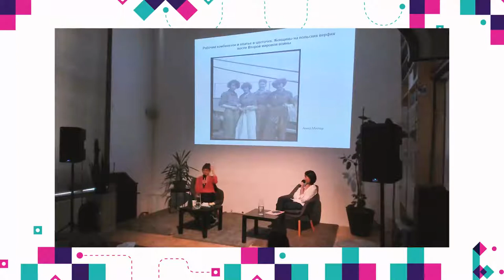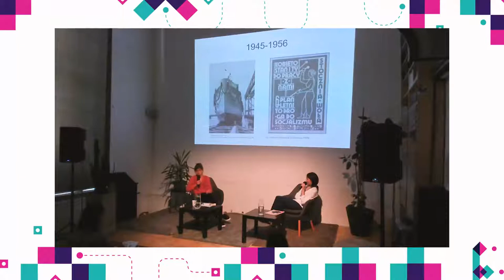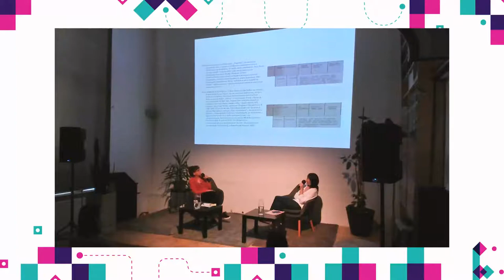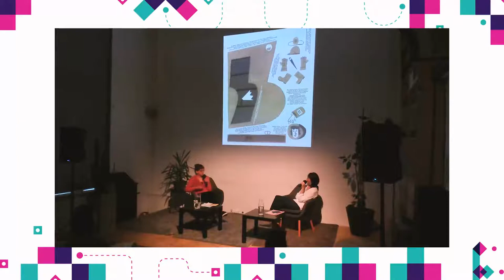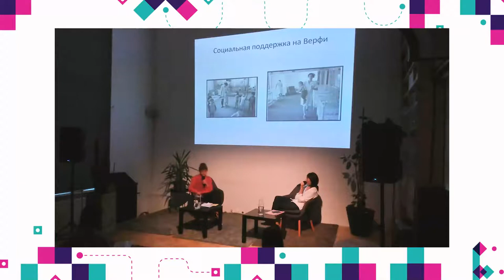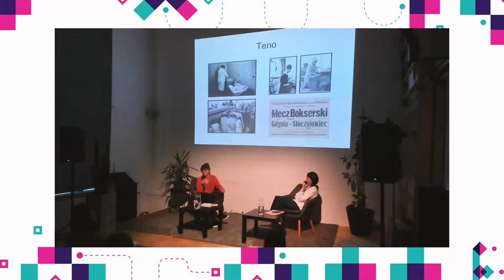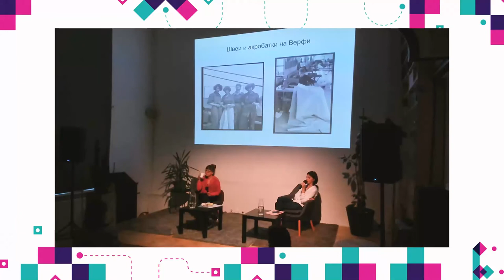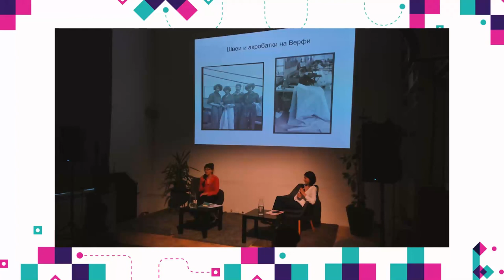Kombinezon roboczy i sukienka w kwiatki / Anna Miler / «Рабочий комбинезон и платье в цветочек.»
Metropolitanka – witamy / ласкаво просимо / добро пожаловать
6 sierpnia 2020 r. Wykład „Kombinezon roboczy i sukienka w kwiatki. Kobiety w polskich stoczniach po II wojnie światowej”. Wykład w języku rosyjskim Anna Miler
Wykład w ramach projektu „Metropolitanka – witamy / ласкаво просимо / добро

Po drugiej wojnie światowej kobiety zaczęły wkraczać do niedostępnych dotąd obszarów zawodowych. W gdańskich stoczniach pracowały już wcześniej, ale dopiero od 1948 roku Stocznia Gdańska umożliwiła im udział w kursach podnoszących kwalifikacje. Zaczęły się pojawiać w lokalnej prasie jako wzory do naśladowania (role models). Zdobywały odznaczenia i nagrody, a jednocześnie musiały walczyć o swoje prawa w czasie ciąży. Na ich możliwości zawodowe wpływała polityka krajowa i zmieniające się wzorce dotyczące ról społecznych kobiet i mężczyzn.

Kim były pracownice Stoczni? Dlaczego decydowały się na pracę w największym zakładzie pracy na Pomorzu? Jakie możliwości dawała im Stocznia? Dlaczego nazywana była matką, a statek dzieckiem? Kto mógł chodzi w sukience w kwiaty, a kto musiał się przebierać w kombinezon i robocze buty?

Wykład oparty będzie na wspomnieniach pracownic nagrywanych w latach 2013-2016 przez Stowarzyszenie Arteria i Instytut Kultury Miejskiej oraz na materiałach archiwalnych i prasowych.

Anna Miler – herstoryczka, działaczka kobieca. Na Filologicznych Studiach Doktoranckich UG przygotowuje rozprawę na temat codzienności pracownic Stoczni Gdańskiej. Od wielu lat realizuje projekty związane ze wspieraniem kobiet i historią kobiet. Jest współautorką koncepcji projektów herstorycznych: „Stocznia jest kobietą”, „Metropolitanka” i „Women for Democratic (R)evolution”; autorką trasy śladami kobiet strajkujących w Stoczni Gdańskiej oraz budujących statki i przewodniczką po terenach postoczniowych. W 2018 roku współkoordynowała projekt „100 kobiet na 100-lecie praw wyborczych”, w ramach którego powstała baza 100 biogramów kobiet zasłużonych dla Pomorza.

6 августа 2020 Лекция «Рабочий комбинезон и платье в цветочек. Женщины на польских верфях после Второй мировой войны» Анна Миллер (русский перевод)
Лекции в рамках проекта „Metropolitanka – witamy / ласкаво просимо / добро пожаловать”

После Второй мировой войны женщины начали осваивать профессии, которые раньше были для них недоступны. На гданьских судостроительных заводах они работали и ранее, но, только начиная с 1948 года те, кто работал на Гданьской Верфи, могли пройти курсы повышения квалификации. Женщины начали появляться в местной прессе как пример для подражания (role models). Получали награды и отличия, но одновременно должны были бороться за свои права во время беременности. На их профессиональные возможности оказывала влияние государственная политика, а также смена ролей мужчин и женщин в обществе.

Кем были работницы верфи? Почему выбирали самое большое производство? Какие возможности давала им верфь? Почему женщину называли матерью, а корабль – ребенком? Кто мог носить платье в цветочек, а кто должен был надевать комбинезон и рабочую обувь?

Лекция построена на воспоминаниях работниц, записанных в 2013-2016 годах (над записью работали Stowarzyszenie Arteria i Instytut Kultury

Miejskiej/сообщество Arteria и Институт городской культуры), а также на архивах и материалах прессы того времени.

Анна Миллер – исследовательница истории женщин (herstory), участница женского движения. Пишет докторскую диссертацию на филологическом факультете Гданьского университета о повседневной жизни работниц. Много лет занимается поддержкой женщин и их истории. Соучредительница концепции женских исторических проектов «Stocznia jest kobietą», «Меtropolitanka» и «Women for Democratic (R)evolution»; создательница маршрута женщин, которые участвовали в забастовке и в строительстве кораблей, а также сама проводит экскурсии по территории бывшей верфи. В 2018 году она была со-руководительницей проекта «100 женщин ко дню 100-летия избирательных прав», в рамках которого была создана база данных из 100 биографий заслуженных женщин Поморья. Создала и координирует проект «Женщины также строят корабли» в Гданьском инкубаторе предпринимательства STARTER, который поддерживает профессиональное развитие женщин, работающих в морской сфере и логистике. Она, в частности, является соавторкой программы наставничества для женщин из этого сектора, а также создает в ее рамках сообщество женщин. Членкиня Гданьского совета равенства.

Organizator: Instytut Kultury Miejskiej
Partnerzy: Centrum Wsparcia Imigrantów i Imigrantek, Związek Ukraińców w Polsce – koło w Gdańsku, Europejskie Centrum Solidarności
Projekt Metropolitanka – witamy / ласкаво просимо / добро пожаловать dofinansowano z środków Ministra Kultury i Dziedzictwa Narodowego pochodzących z Funduszu Promocji Kultury, uzyskanych z dopłat ustanowionych w grach objętych monopolem państwa, zgodnie z art. 80 ust. 1 ustawy z dnia 19 listopada 2009 r. o grach hazardowych